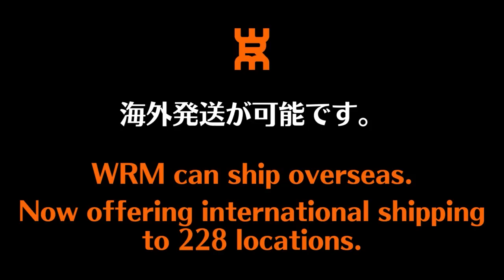【元全国高校選抜シングルス1位】サーブが激ウマな灘政伸コーチ｜緑橋卓球場[大阪府]【卓球知恵袋】最も